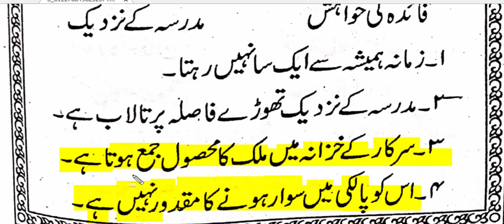Urdu Ki Pehli Kitab Part 8 Final || Urdu Sekhie || Urdu Learning Course For Beginner || اردو سیکھئے